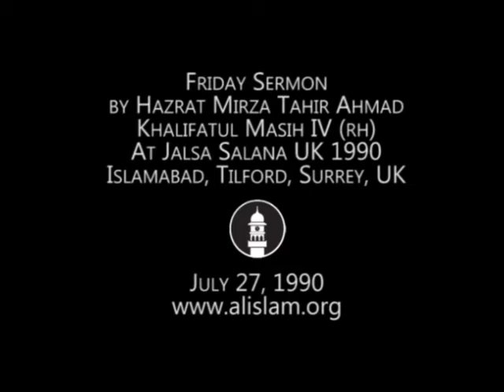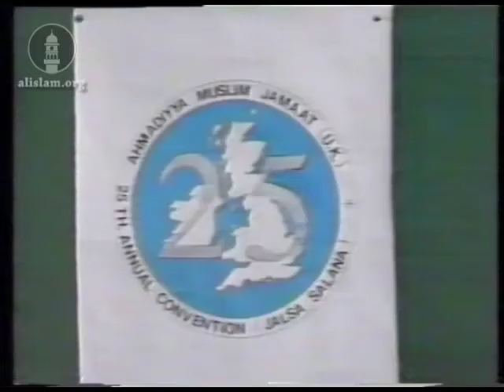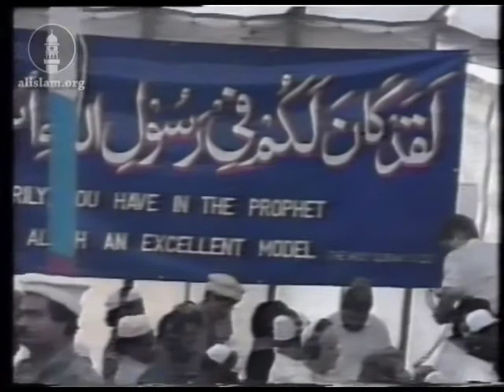Difference between Believer and Hypocrite, Urdu Khutba Juma 27th July 1990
Urdu Friday Sermon delivered by Hazrat Mirza Tahir Ahmad (Head of the Ahmadiyya Muslim Community) on the 27th July 1990.